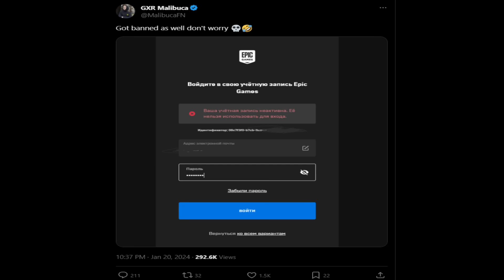So I got banned on Fortnite...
use code "MALIBUCA" in the Item Shop! 💖

I appreciate everyone for clicking on this video and watching it I'd love to see you guys back in the next video❤️!